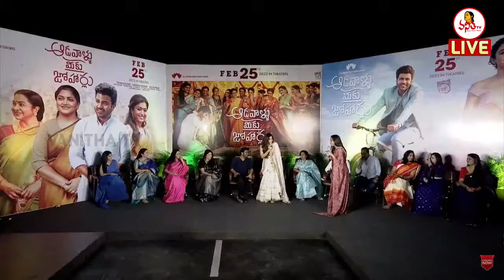Rashmika Mandanna Speech At Aadavaallu Meeku Johaarlu Press Meet | Sharwanand | Vanitha TV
Watch Aadavaallu Meeku Johaarlu Press Meet LIVE | Sharwanand, Rashmika, Radhika, Khushbu, Urvashi | Vanitha TV